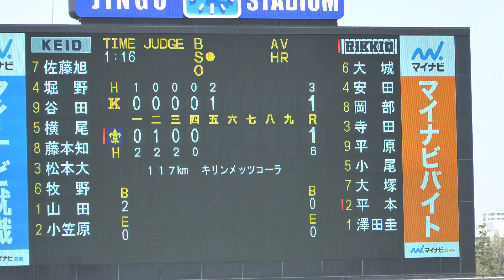２０１３年春慶立戦（その２）６_（慶大５回守備時）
５回守備時
（今シーズンは、１塁側と３塁側で異なる楽曲・・・）